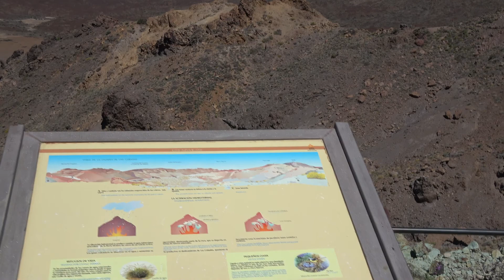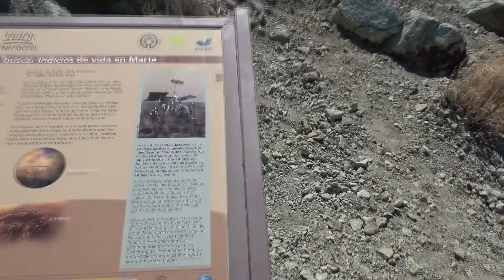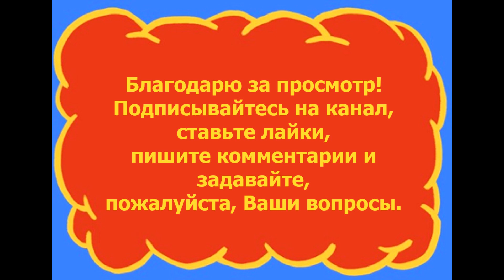Смотровые площадки Тенерифе: Смотровая площадка Асулехос - 04.06.2018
комментарии и задавайте, пожалуйста, Ваши вопросы.

На все Ваши вопросы постараюсь ответить и написать более подробные